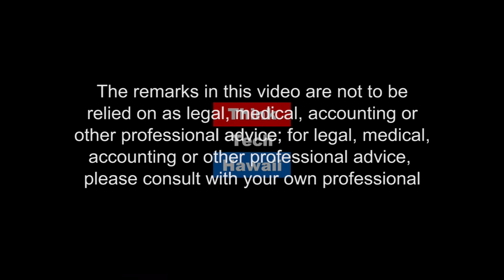Role of Indonesia in ASEAN and Indonesia-Singapore Relations (50th Anniversary) (The Global Report)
What is Indonesia’s Role?.  ASEAN and Indonesia-Singapore Diplomatic Relations both made their 50th anniversary in 2017. As the de facto leader of ASEAN, what is Indonesia’s role? Can ASEAN maintain its twin goals of unity and centrality as its members deviate over the South China Sea, Rohingya Crisis, and other regional issues? Since 1967, what were some of the challenges that came the way of Indonesia and Singapore? How did the two “neighbors by geography, partners by choice” preserve their relations beyond the era of President Suharto and Prime Minister Lee Kuan Yew? Interviewing Indonesian Ambassador to Singapore (also the first Indonesian Ambassador to ASEAN) - His Excellency Ngurah Swajaya.